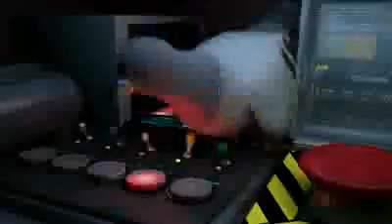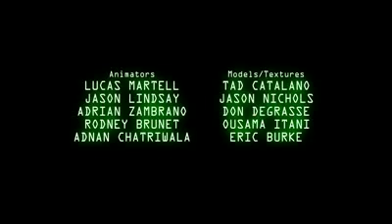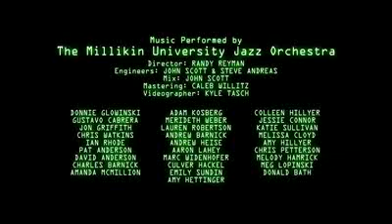James Bond - Pigeon impossible